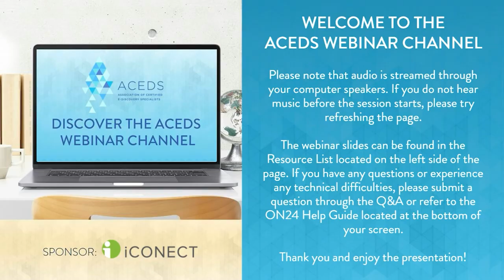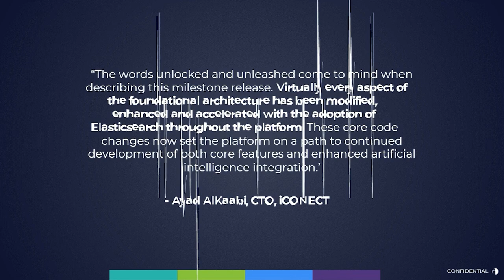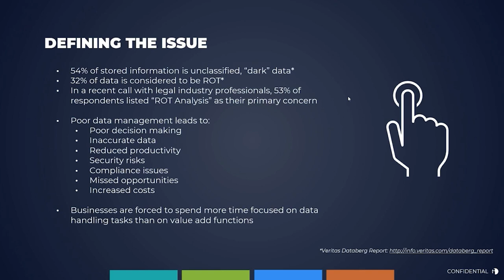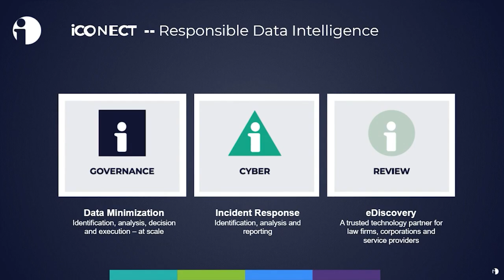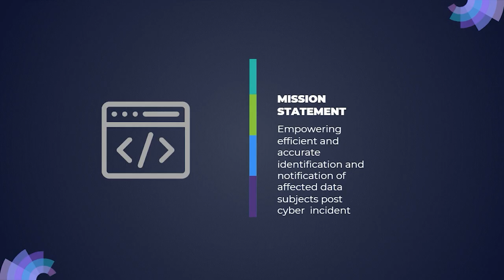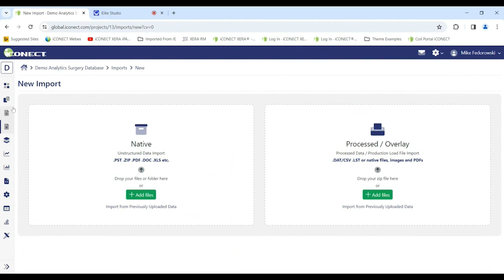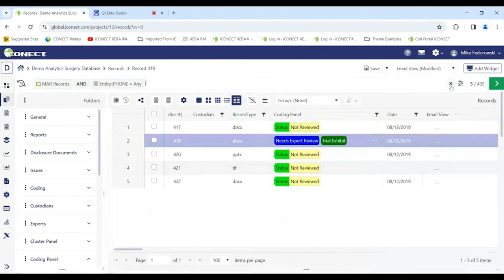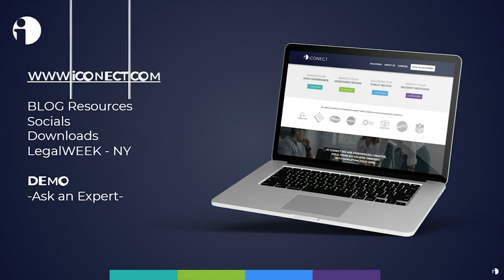ACEDS Webinar - Unleashing the powers: iCONECT Data Solutions Matrix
Join us for an exclusive webinar where we reveal iCONECT’s innovative solutions in the realms of Data Governance, Cyber Incident Response, and Data Review, all meticulously crafted on the reliable iCONECT technology platform. Engineered for both efficiency and speed, these products cater to a wide spectrum of needs, making them ideal for SaaS-based and in-house commercial and government workflows.

Key Features:

Revolutionary Speed: Explore how iCONECT’s state-of-the-art technology accelerates every facet of the document management process across all three products, spanning from data analysis to document review and coding.
Incident Response: Witness how iCONECT for Cyber Incident Response offers swift and precise risk assessment, privacy analysis, and identification of affected parties.
Seamless Interaction: Understand how the latest releases elevate user interaction with data, delivering an unparalleled level of speed and agility through a simple self-serve-based user experience.
Unprecedented Efficiency: Delve into the intricacies of how iCONECT’s latest update streamlines your workflow, ensuring that data management tasks are executed with unmatched efficiency.
What’s Next?: Gain an exclusive sneak peek into upcoming products focused on Data Minimization and Cyber Incident Response.
Don’t miss out on this opportunity! Join us for an enlightening webinar and be among the first to experience the enhanced power of iCONECT’s latest multiple products release—Faster and Better Than Ever!